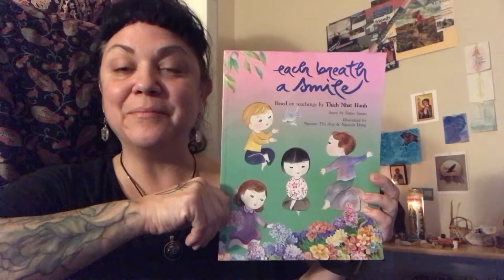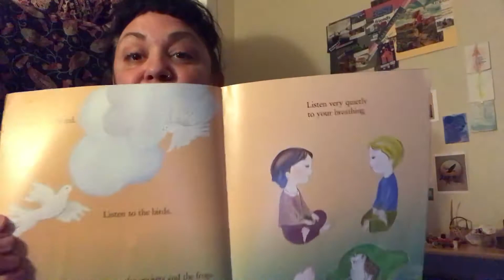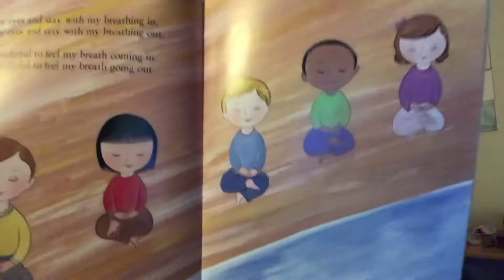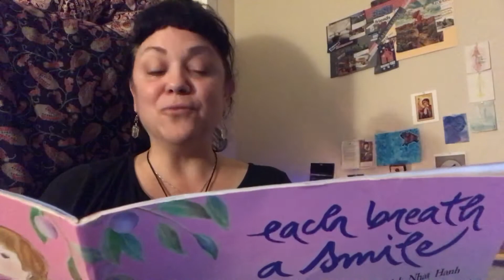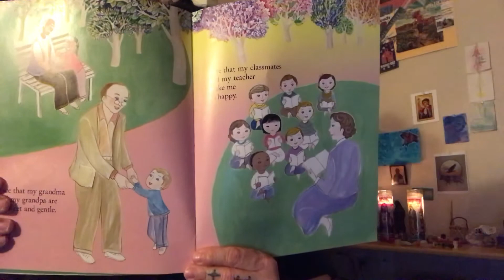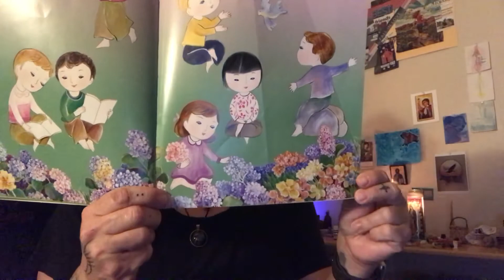Miss Erin’s Classroom: Reading meditation: “each breath a smile” by Sister Susan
Relax with this story, based on the teachings of Thich Nhat Hanh.

**PLEASE NOTE: background music, “Diving Into Deep Space: Miracle Tone for Positive Transformation” was created and copyrighted by MeditativeMinds.